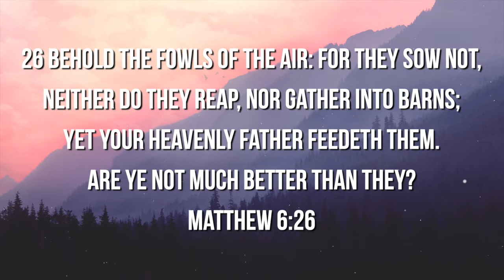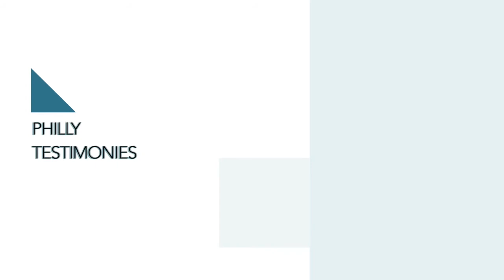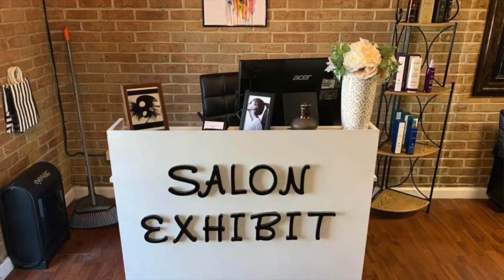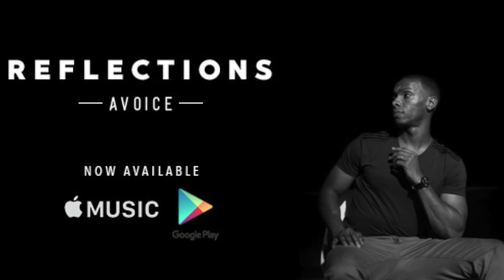PCC 10 6 19